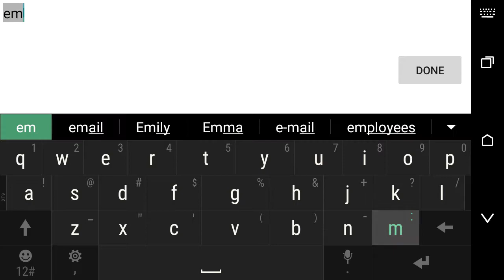Pixel survival 2 - butterfly drop better stuff